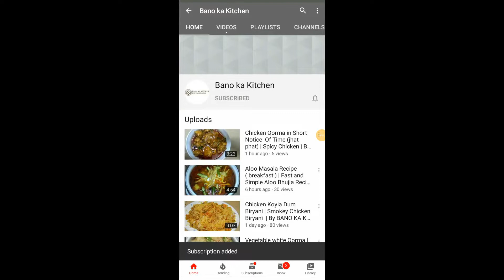Gol or Chakor Lachey Dar Paratha(In 3 Different Ways) | Simple Layered Paratha | By Bano Ka Kitchen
hey!!Here is the tasty and delicious recipe of Lachey Dar Paratha
Cover topic : easy to make Lachey Dar Paratha recipe
Must try it,share it, Enjoy the food.
Thanks!!